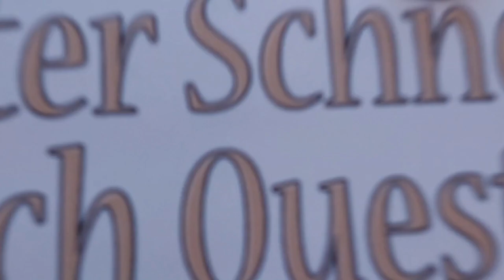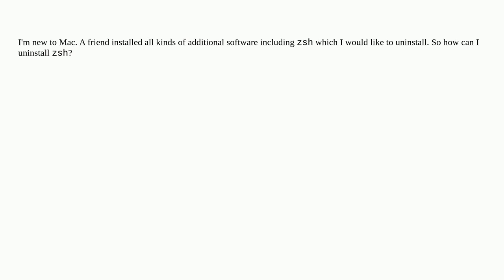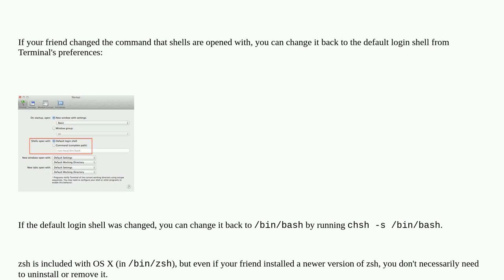Apple: How to uninstall zsh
How to uninstall zsh

A special thanks goes out to the community

  zsh macos terminal